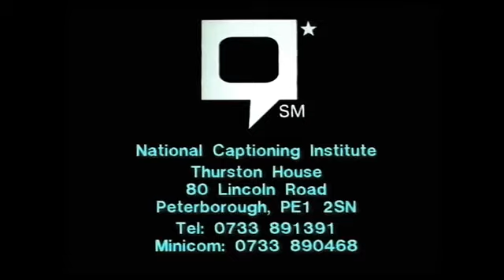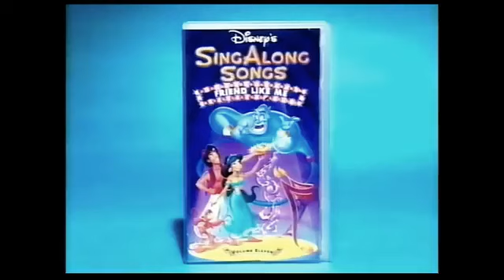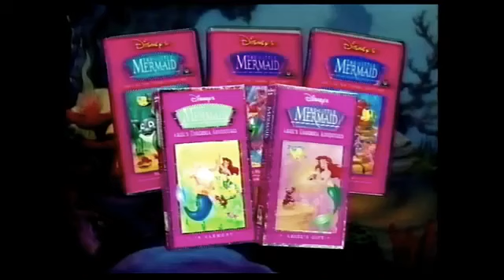Opening to The Little Mermaid: Double Bubble UK VHS (1994)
Here is the opening to the 1994 UK VHS of The Little Mermaid: Double Bubble.

1. Buena Vista Warning Screen
2. Closed Captions Screens
3. Also Available from Walt Disney Home Video
4. Disney's Sing Along Songs 1994 Promo
5. Bambi Trailer
6. The New Adventures with The Little Mermaid 1994 Promo
7. Walt Disney Home Video 1986 logo
8. The Little Mermaid TV Series Opening
9. Double Bubble Card